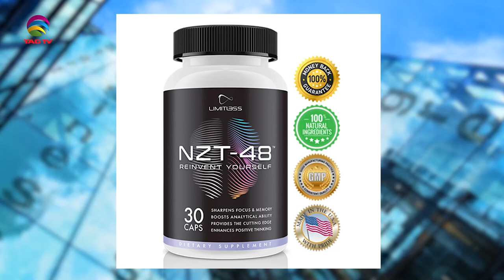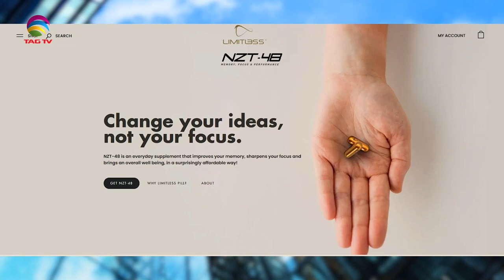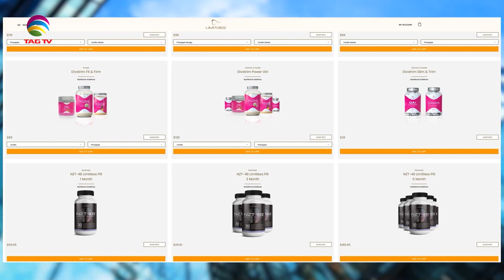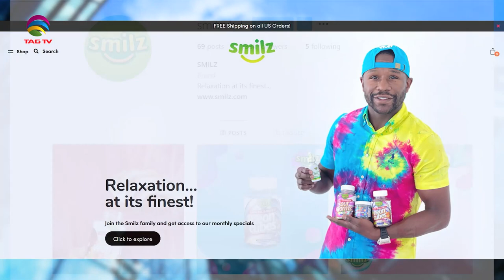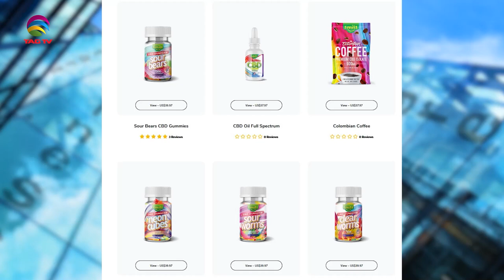The Darriel Roy Show - Limitless - Jas Mathur